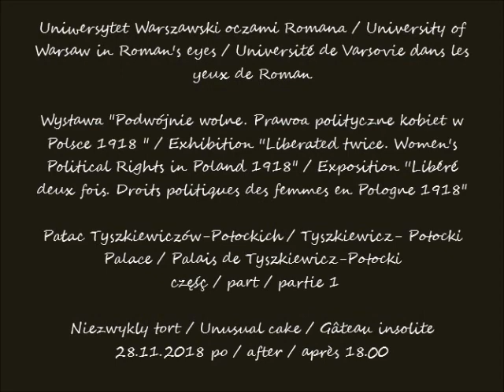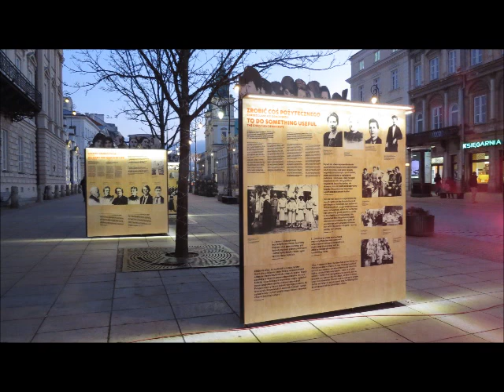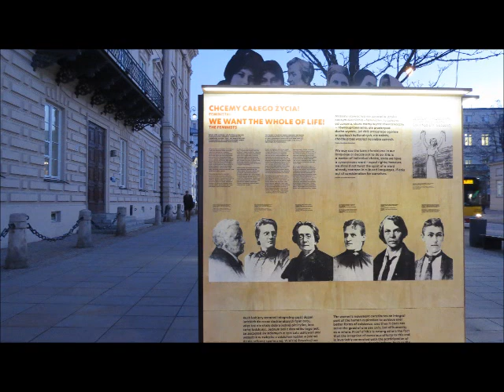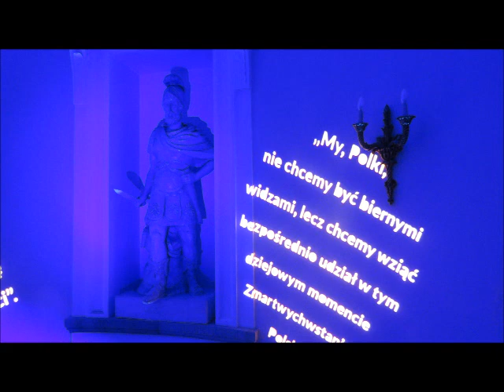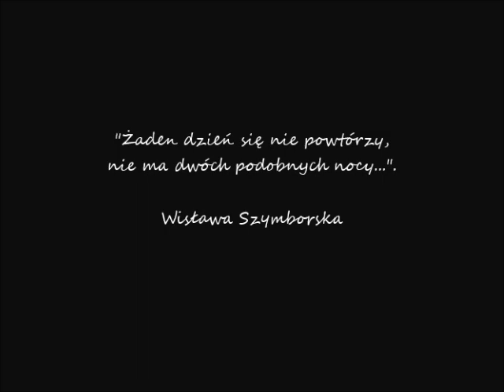2023 07 07 28 11 2018 Uniwersytet Warszawski Wystawa Podwójnie wolne Prawa polityczne kobiet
Uniwersytet Warszawski oczami Romana / University of Warsaw in Roman's eyes / Université de Varsovie dans les yeux de Roman
Wystawa "Podwójnie wolne. Prawa polityczne kobiet w Polsce 1918 " / Exhibition ''Liberated twice. Women's Political Rights in Poland 1918" / Exposition ''Libéré deux fois. Droits politiques des femmes en Pologne 1918"
Pałac Tyszkiewiczów-Potockich / Tyszkiewicz- Potocki Palace / Palais de Tyszkiewicz-Potocki
 część / part / partie 1
Niezwykly tort / Unusual cake / Gâteau insolite
Wspomnienia, wspomnienia. / Memories, memories / Les souvenirs, les souvenirs .
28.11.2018 po / after / après 18.00